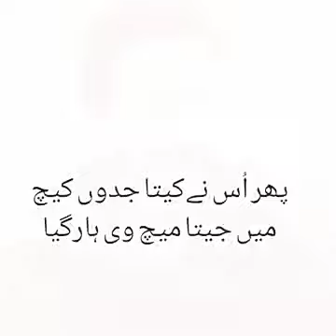Heart_touching_&_Sad_shayari_khattak_💘_musica.